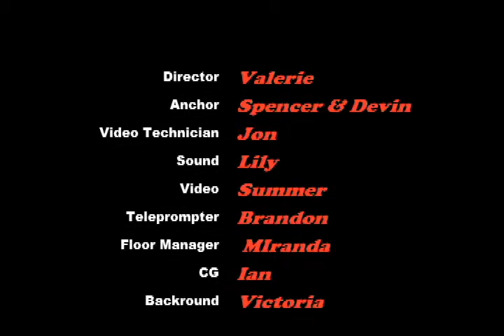1 10 17 LHS Lancer TV Morning Announcements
LHS Lancer TV Morning Announcements